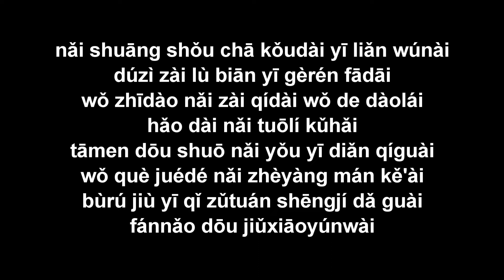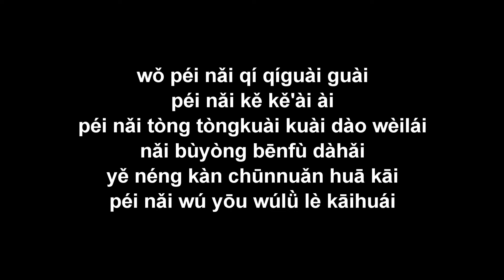Đồng hành cùng bạn lạ và lạ (Péi nǐ qí qíguài guài péi nǐ kě kě'ài ài) 陪你古古怪怪陪你可可愛愛